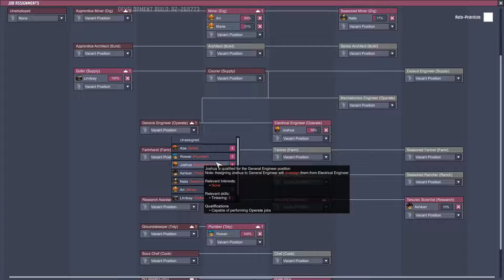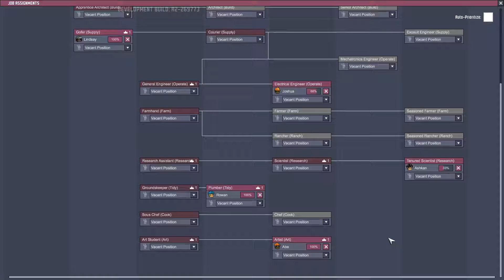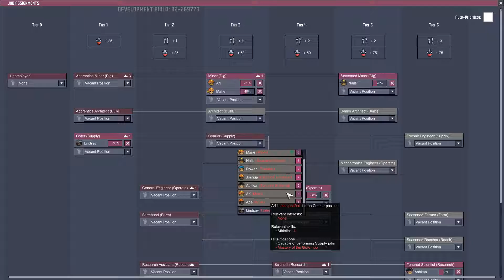Oxygen Not Included: Ranching Mark II v26977301 02-08 - No Commentary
Oxygen Not Included v26977301

Processor: i5 760
Motherboard: ASUS P7H55
GPU: ASUS STRIX RX 470
RAM: 8GB DDR3 1600MHz
Power supply: Corsair VS450
HDD: Samsung HD204UI 2TB + Seagate 2TB
Monitor: ASUS VP228TE